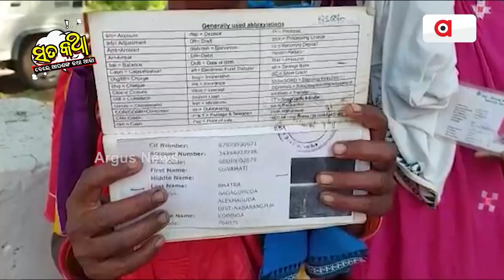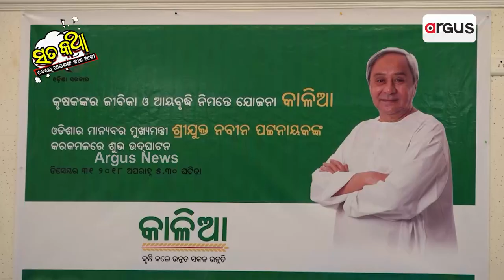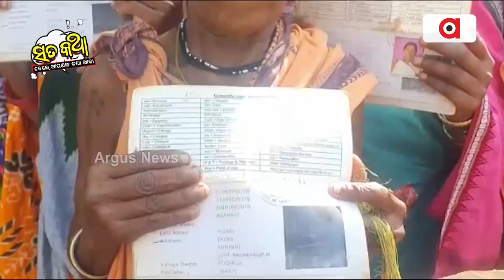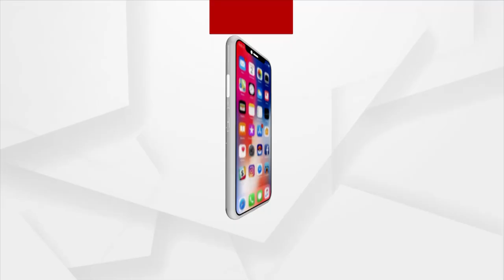Sata Katha || ଅଳିଆଙ୍କ ପେଟରେ କାଳିଆ ଟଙ୍କା !